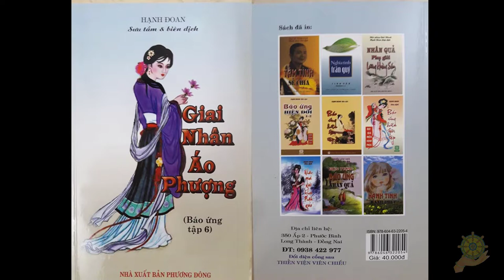Báo Ứng Hiện Đời Tập 6 Hạnh Đoan - Giai Nhân Áo Phượng - 03 Tai Nạn Nữa Đêm